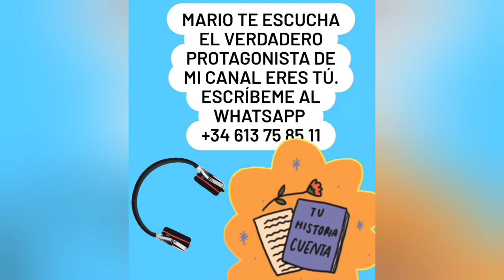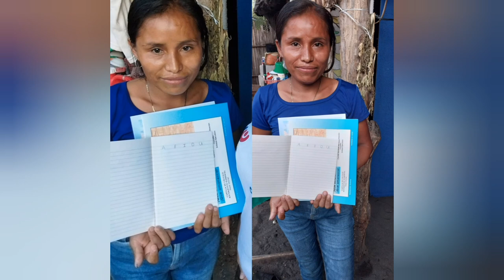Sonia ya empezó sus clases aquí las imágenes,Sonia querer es poder enhorabuena